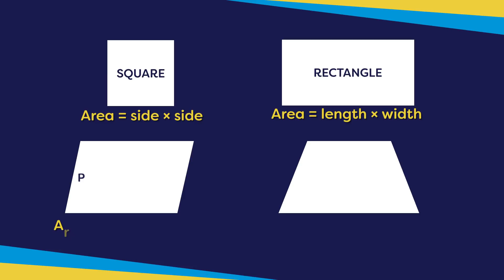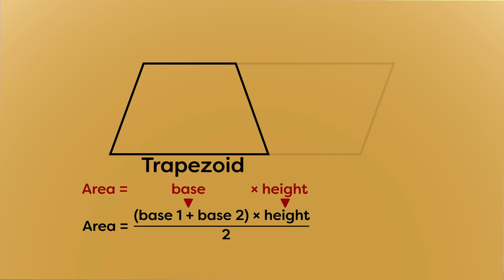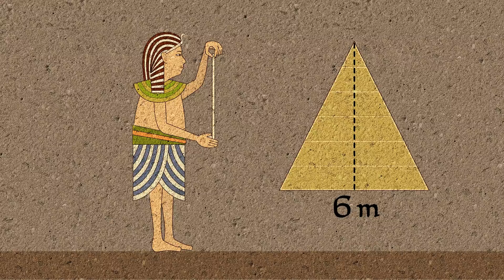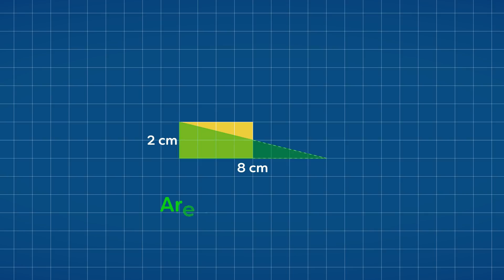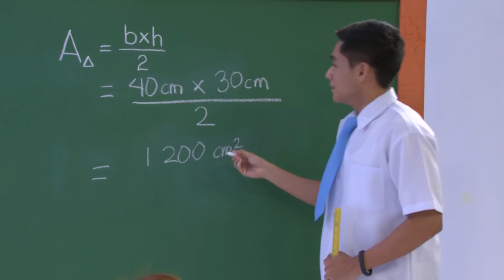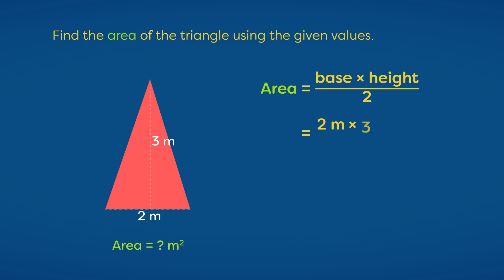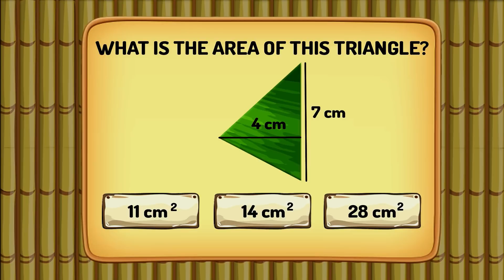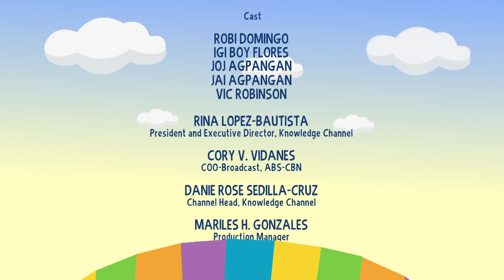Area of Triangle | MathDali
This episode explains how to derive the formula and to find the area of triangles using sq. cm and sq. m.

3rd Floor Main Building, ABS-CBN Compound, Sgt. Esguerra Ave., South Triangle, Diliman, Quezon City